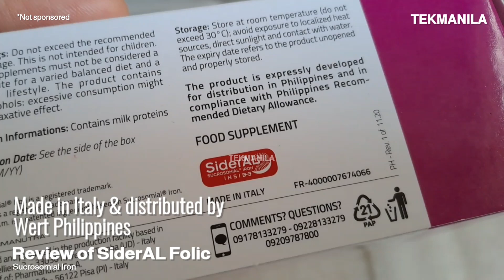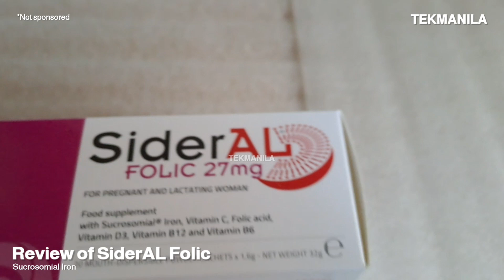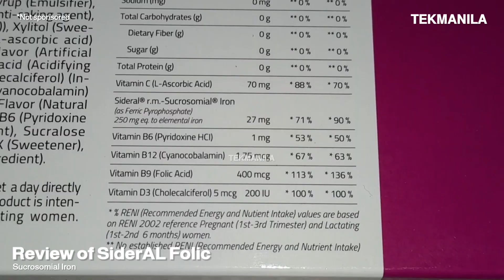Iron for Anemic SiderAL Folic with Sucrosomial Iron Review para sa Buntis, Lactating Mom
Sucrosomial Iron for Anemic in SiderAL Folic.